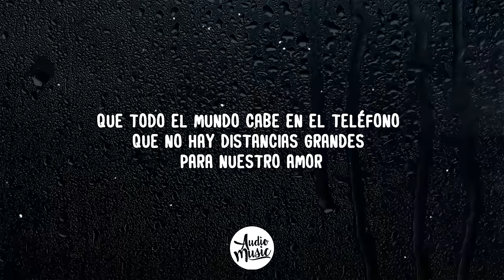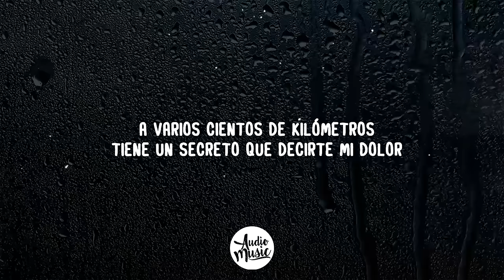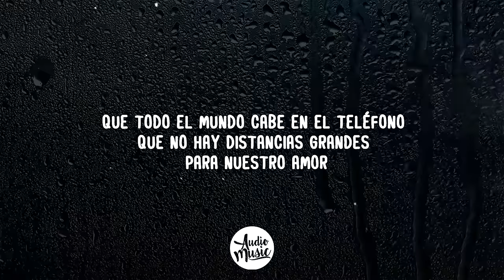Sin Bandera - Kilometros (Letra)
🎤 Letra: Kilómetros

[Verso 1: Noel]
A varios cientos de kilómetros
Puede tu voz darme calor igual que un sol
Y siento cómo un cambio armónico
Va componiendo una canción en mi interior

[Verso 2: Leonel, Noel & Leonel]
Sé que seguir no suena lógico
Pero no olvido tu perfume mágico
Y en este encuentro telefónico
He recordado que estoy loco por ti

[Coro: Noel & Leonel]
Que todo el mundo cabe en el teléfono
Que no hay distancias grandes para nuestro amor
Que todo es perfecto cuando te siento
Tan cerca aunque estés tan lejos

[Verso 3: Noel & Leonel]
Tiene un secreto que decirte mi dolor
En cuanto cuelges el teléfono
Se quedará pensando en mi corazón